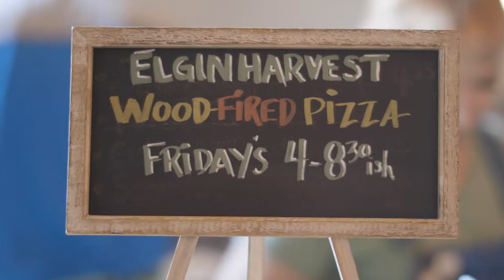TASTEOFSTTHOMAS : Elgin Harvest Wood-Fired Pizza Teaser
Elgin Harvest had their wood-fired oven baking delicious pizzas this Friday at the Railway City Brewing Company so we stopped by to grab some shots (and some pizza)!

You can get yourself a slice of this mouth watering pie Friday nights at the Railway City Brewing Company and most Saturday mornings at The Horton Farmers Market all summer long.

Elgin harvest is the first Feast On (CTA: Culinary Tourism Alliance) certified food artisan in St. Thomas.

The video was shot and edited by Grayden Laing of Laing Studios and is the first in series of videos in support of our local food destinations in St. Thomas!

If you want to stay on top of what's happening or add to the conversation start following and using the hashtag tasteofstthomas.